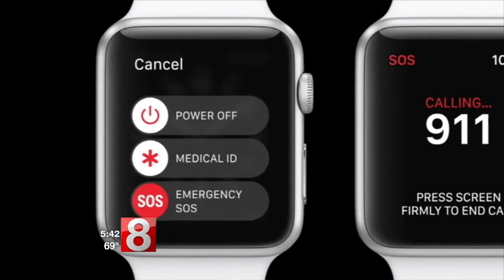Apple watch saves man's life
News 8 at 5:30pm